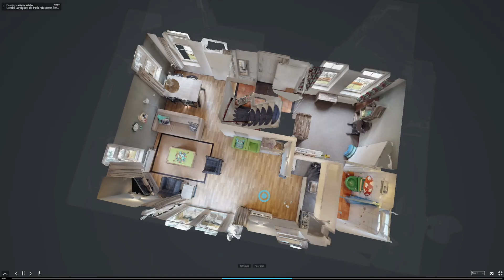Recreatiewoning Landal Hellendoornse Berg 72 - Uw tweede huis in Overijssel - Vakantiemakelaar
Recreatiewoning te koop: Landal Landgoed De Hellendoornse Berg nr. 72 in Haarle (Overijssel). Een kindvriendelijke woning met een prachtige ligging aan de Sallandse Heuvelrug. Deze vakantiewoning wordt te koop aangeboden door Vakantiemakelaar

Let op! U belegt buiten AFM-toezicht. Geen vergunningplicht voor deze activiteit.